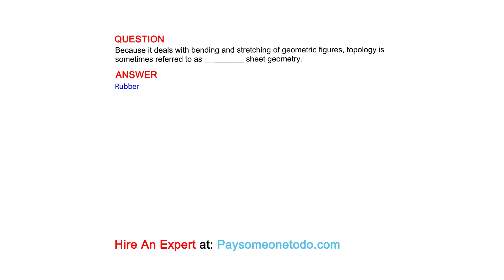Because it deals with bending and stretching of geometric​ figures, topology is sometimes ...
QUESTION
Because it deals with bending and stretching of geometric​ figures, topology is sometimes referred to as​ _________ sheet geometry.